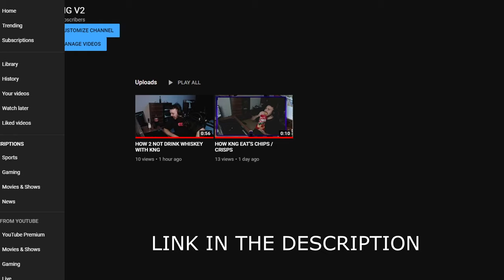BACK TO PHOENIX MAIN? VALORANT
𝗦𝗢𝗖𝗜𝗔𝗟'𝗦:
𝗠𝗢𝗨𝗦𝗘 𝗦𝗘𝗧𝗧𝗜𝗡𝗚𝗦:
DPI: 450
Mouse Polling Rate: 1000Hz
Windows sens: 6/11
𝗚𝗔𝗠𝗘 𝗦𝗘𝗧𝗧𝗜𝗡𝗚𝗦:
Sensitivity: 0.78
Scoped Sensitivity: 1.0
𝗚𝗥𝗔𝗣𝗛𝗜𝗖𝗦:
Material Quality: High
Texture Qualitiy: High
Detail Quality: High
UI Quality: Low
Vignette: Off
VSync: Off
Anti-Aliasing: MSAA 2x
Anisotropic Filtering: 1x
Improve Clarity: On
Bloom: On
Distortion: Off
First Person Shadows: Off
𝗗𝗜𝗦𝗣𝗟𝗔𝗬 𝗦𝗘𝗧𝗧𝗜𝗡𝗚𝗦:
1920x1080